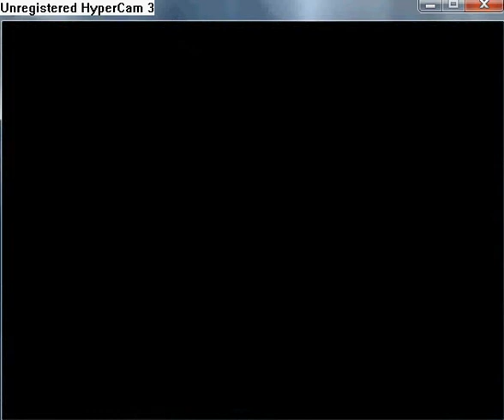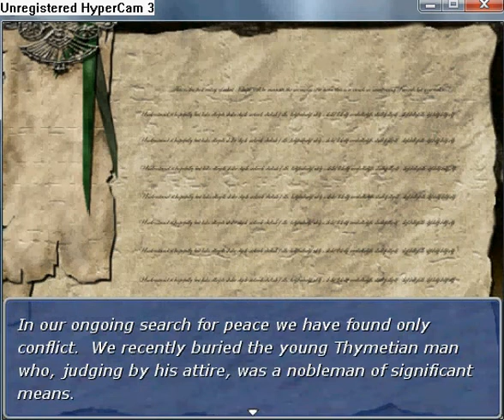Manifest walkthrough part 93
Go to the Stink Eye. Zaird send you inside and you have to wait for Fane. Fane wants to find Cerulean Tear in Grotto.